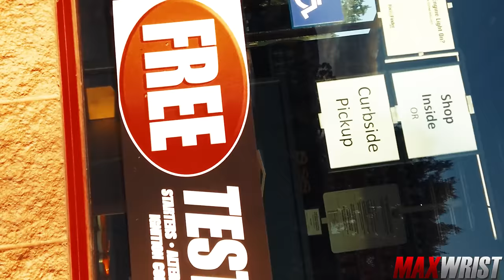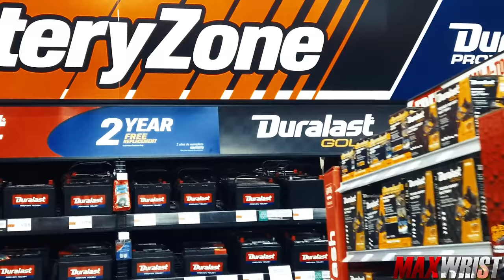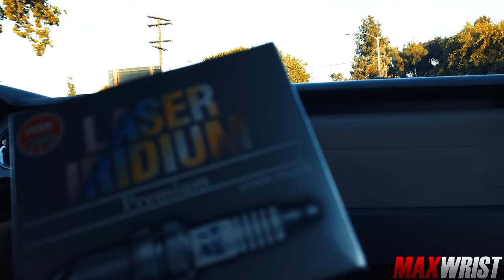2012 CBR1000RR Spark Plugs Install: New Mechanics!